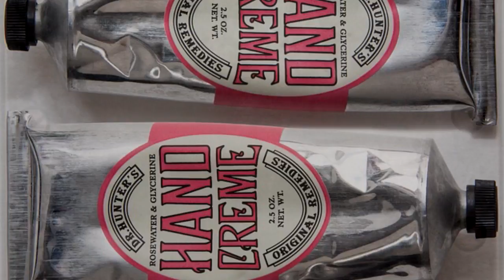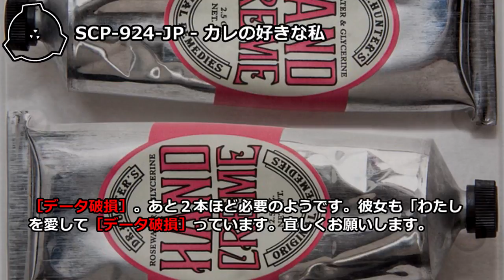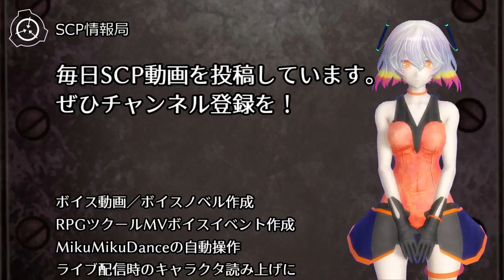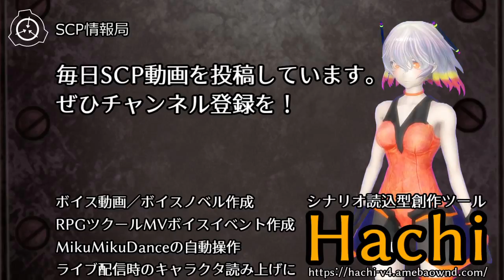【怪異142】SCP-924-JP - カレの好きな私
オブジェクトクラス: Euclid